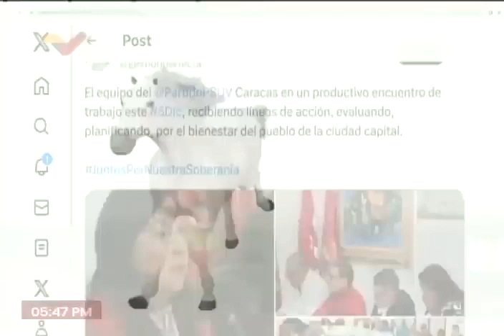Maduro anuncia 9 medidas para recuperar la Guayana Esequiba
Maduro anuncia 9 medidas para recuperar la Guayana Esequiba, 6 de diciembre de 2023

De con Licencia Atribución de Creative Commons (reutilización permitida)